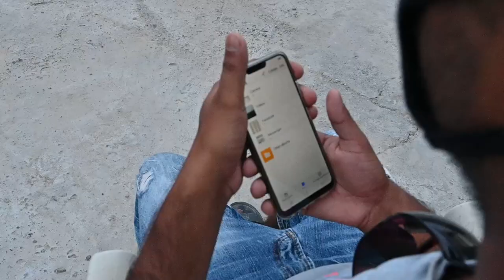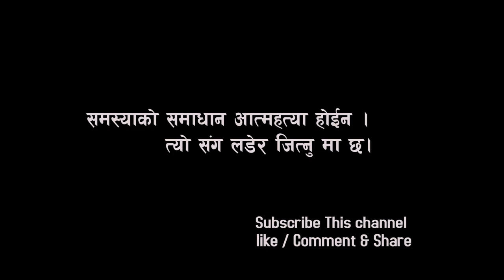Latest Short Movie Dori \Legend Film\lucky deepak\Mukti Babu\Janak Pandey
Hello,
Right for this video is provided byLegend Films Pvt.Ltd.
 Legend Films and janak entertainment presents new nepali short film dori.
Movie Name -Dori
Direction-Janak Pandey
Edit\Camera\colour-Deepak pandey lucky
Studio Hi-light -Butwal-Rupandehi-Nepal
 Embedding to a website is allowed.All the Audio and Video rights of All Music Videos Are Owned only by Studio Hi Light Lucky Deepak